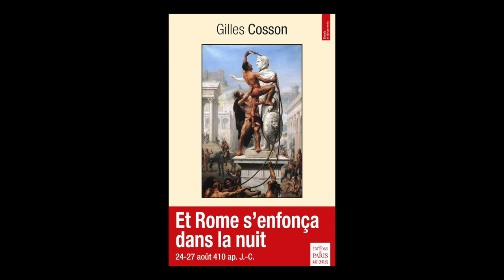Gilles Cosson - Et Rome s'enfonça dans la nuit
Gilles Cosson vous présente son ouvrage "Et Rome s'enfonça dans la nuit" aux éditions Ed. de Paris-Max Chaleil .
Rentrée littéraire automne 2017. Parution le 12 octobre 2017.